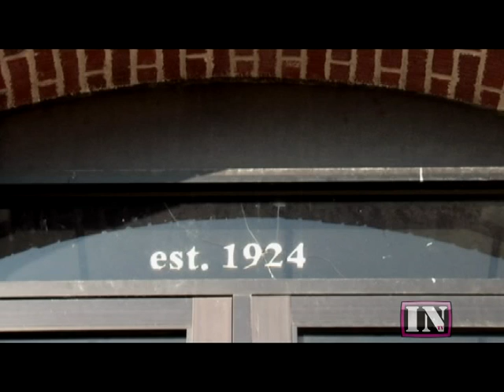HQ_Central_4.mpg